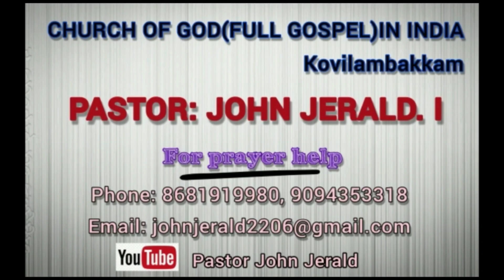21 Days Prayer/ Day 17 / உமது முகத்தையே நோக்கி / சத்துரு மேற்கொள்ள விடமாட்டார்